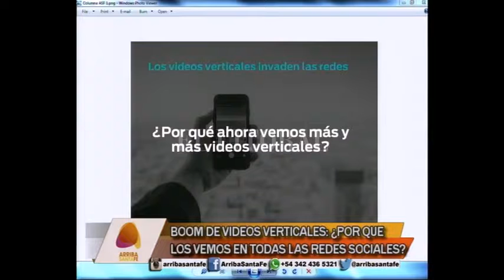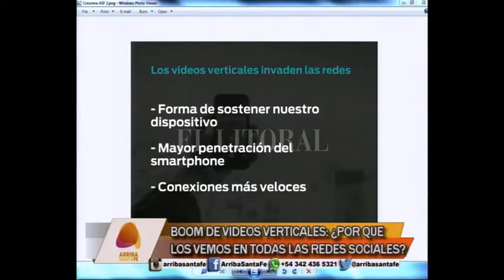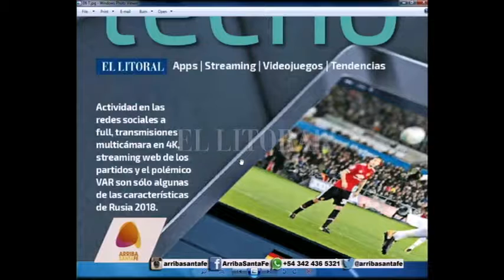BOOM DE VIDEOS VERTICALES: ¿POR QUE LOS VEMOS EN TODAS LAS REDES SOCIALES?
FEDERICO CIONI - COLUMNA TECNO

EL LITORAL LANZA SU REVISTA TECNO, EL PRIMER VIERNES DE CADA MES